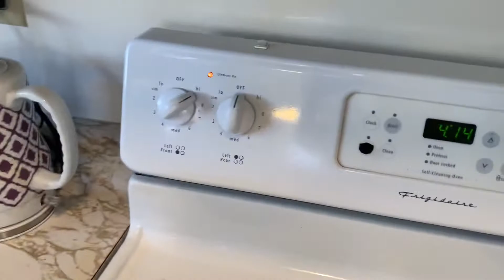Cooking with Larry Jay… Chicken Noodle Soup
Cooking
Chicken Noodle Soup
Cooking with Larry Jay